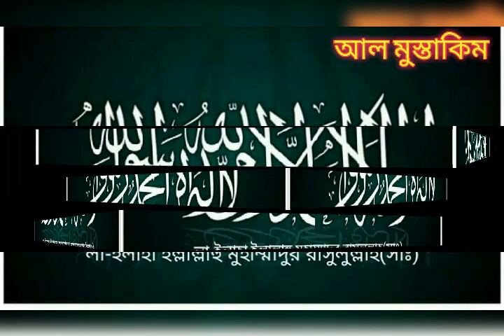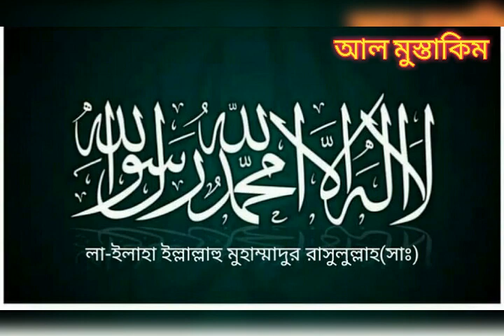Tafseer of Surah Al-Baqara / মাওলানা মুফতী আবরারুল হক ইউসুফী \Maulana Mufti Abrarul Haque Yousufi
খতিব,

জামিয়া ইয়াকুবিয়া মিনহাজুল উলুম হাবিবিয়া, উত্তরা ঢাকা।

ঙ